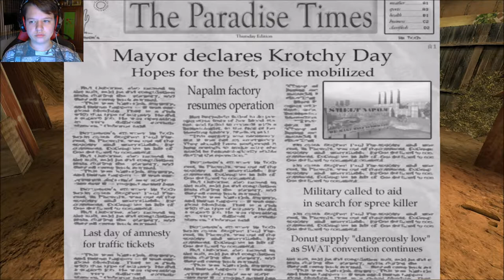Zagrajmy w Postal 2 #4 Krotchy chce mnie zabić !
W kolejnym odcinku z Postal'a 2 .